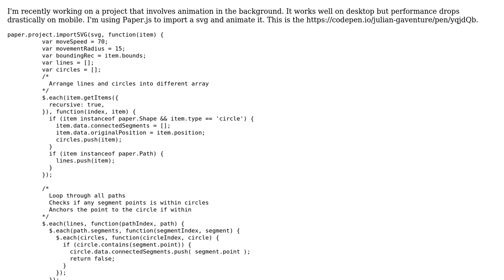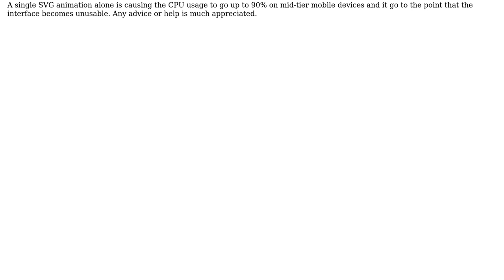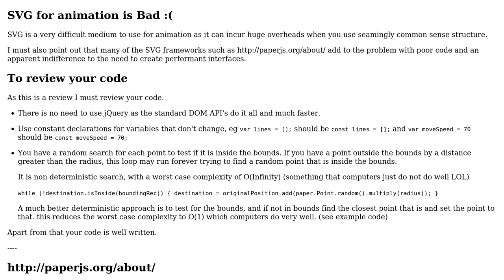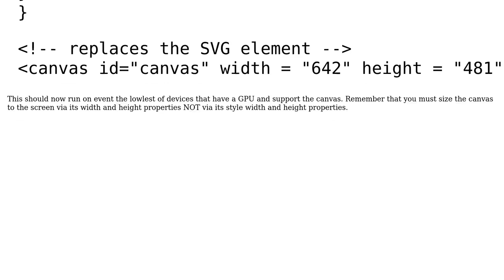Code Review: Wireframe animation on canvas is slow (2 Solutions!!)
Code Review: Wireframe animation on canvas is slow

With thanks & praise to God, and with thanks to the many people who have made this project possible! | Content (except music & images) licensed under CC BY-SA | Music | Images & others | With thanks to user sasensi user Julian Tong user Blindman67 user 200_success and the Stack Exchange Network Trademarks are property of their respective owners. You are responsible for your own actions.